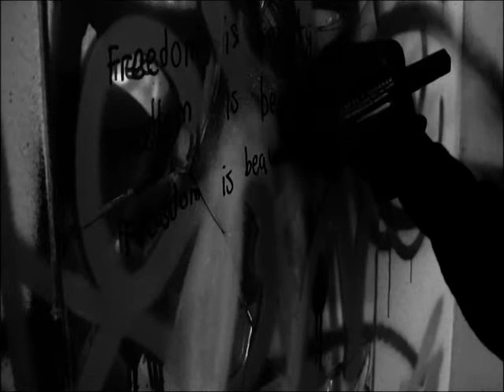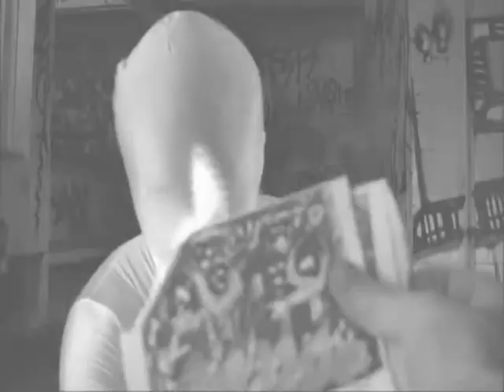Harry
Music video by Stef Gimenez performing "Harry" at the Anzol Paint Factory. happy times!